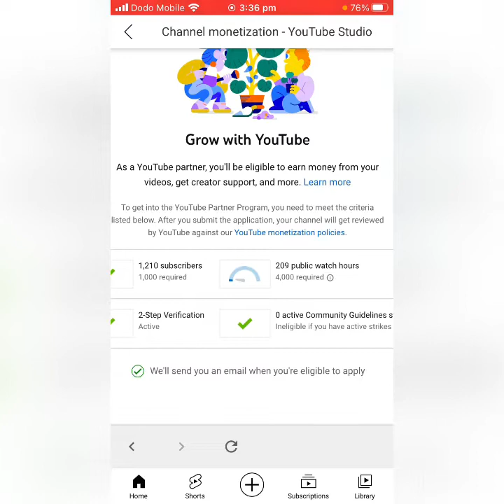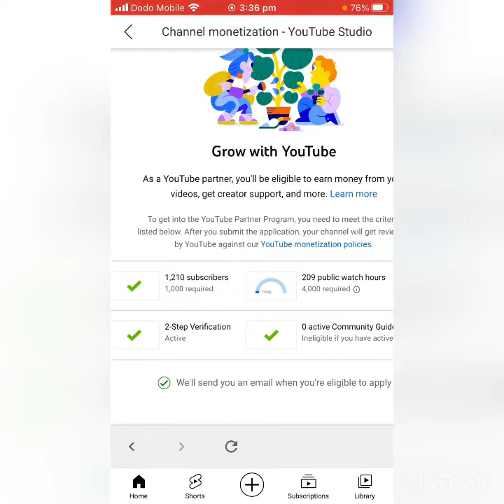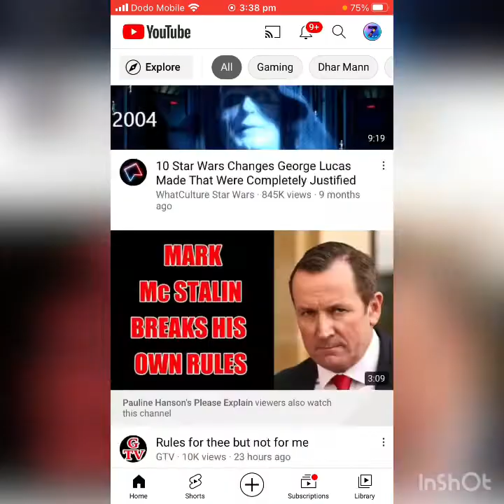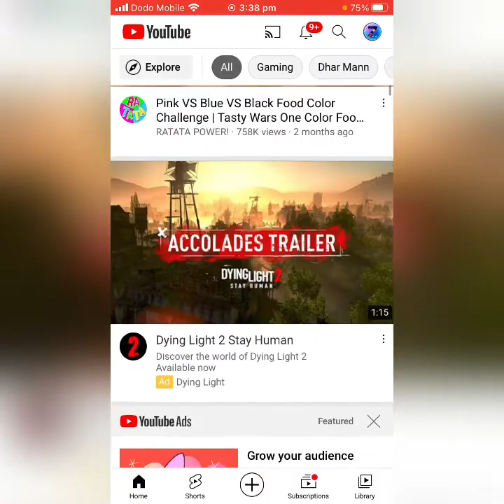I’ve got 209 public watch hours and I need 4000 public watch me hours to make money on YouTube￼